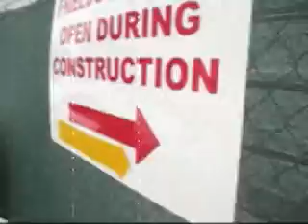Freedom Trail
Freedom Trail trip in Boston